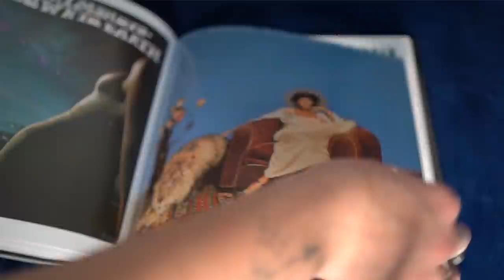SWAP DE CADEAUX DE NOËL avec mon copain!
Meilleure manière de finir l'année avec mon amoureux et pleins de cadeaux!

J'espère que cette vidéo vous aura faite du bien à regarder! Je vous souhaite tellement d'amour et de douceur en ce temps des fêtes qui risque d'être encore un peu différent... Trouvez des p'tits bonheurs un peu partout et offrez-vous beaucoup de self care!

Je vous aime énormément merci d'être là!

Pssst, en commentaire, dites-moi donc qu'est-ce que vous avez prévu de faire pour le temps des fêtes?

Joyeux Noël les cocos et à l'année prochaine hihi xxx

Mes réseaux